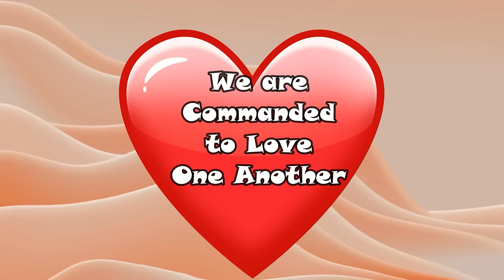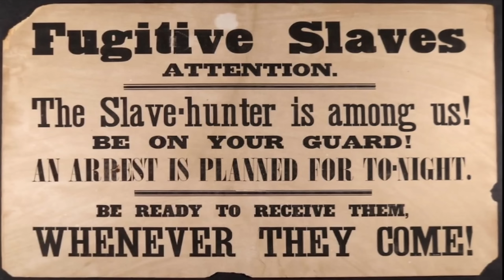The Downfall of an Evil Institution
The British Monarchy has gone all over the world, conquering, pillaging, robbing and plundering other nations, and they've gotten rich because of it. But all good things must come to an end, and it's their time to come to an end.